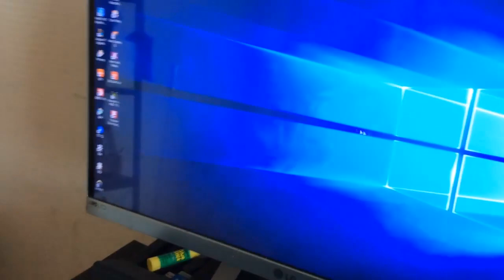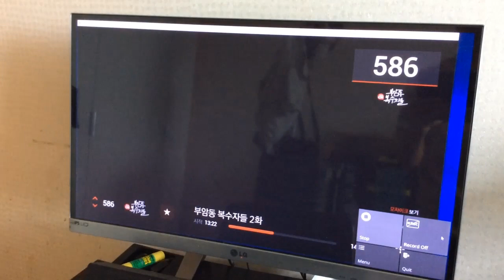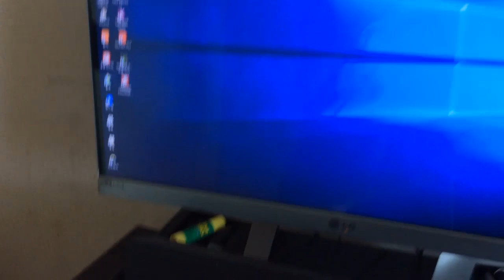아이패드와 PC로 셋톱박스의 TV영상을 원격으로 녹화해 본 결과 대공개~!! 아이두잇 플라이 영상 리뷰 2탄 -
아이두잇 플라이가 있으면 스마트폰으로 TV를 원격으로 보고  녹화까지 할 수 있습니다.  그런데 과연 아이패드 미니3와 같은 저사양 스마트기기에서도 이런 PVR기능을 제대로 활용할 수 있을지가 관건입니다...이 영상 리뷰를 통해 직접 확인하세요